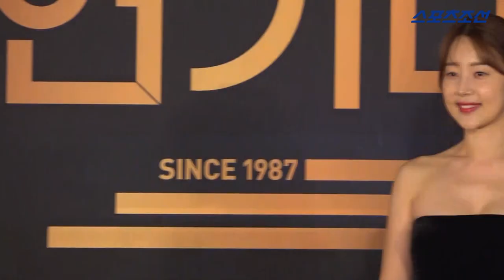한지혜(Han Ji Hye)-이영아(Lee Young Ah), 추위도 이긴 시상식 패션 (2018 KBS 연기대상)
배우 한지혜, 이영아가 31일 오후 서울 영등포구 여의도 KBS홀 야외광장에서 열린 '2018 KBS 연기대상'에 참석했다.